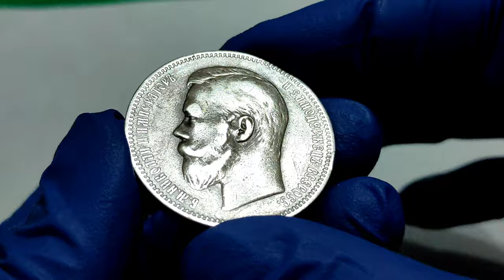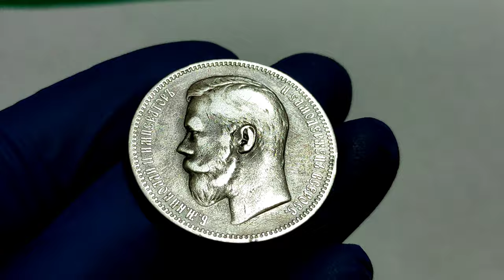1 рубль 1895 А . Г очень хороший редкое состояния для года !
Ссылка на лот